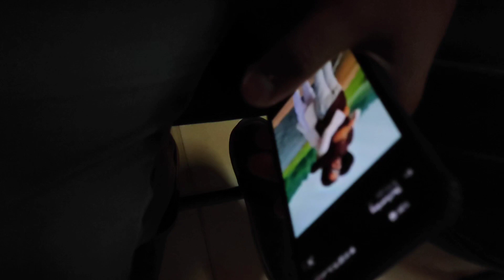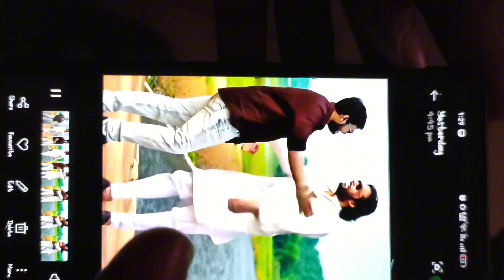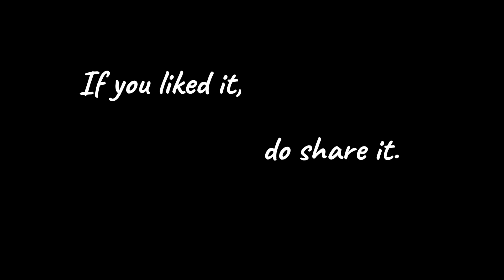Never try this at home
If you have watched till the end, it really means a lot to me.

Lots of  ❤️ !